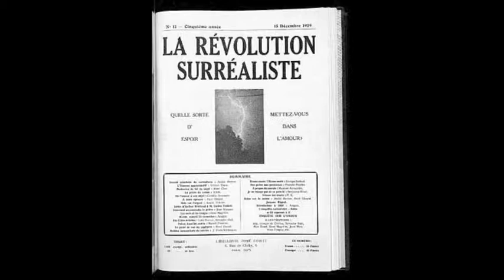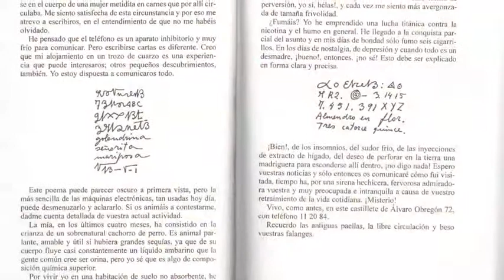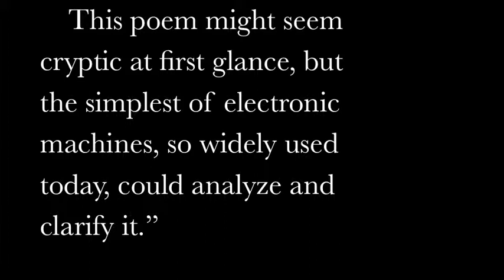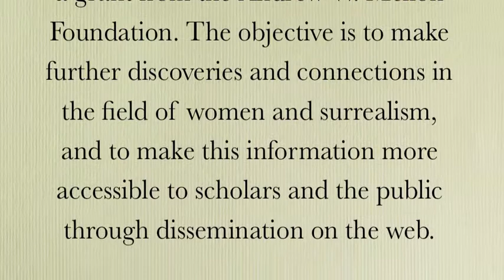Hope College Undergraduate Research: Celebration of Remedios Varo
Experimentation and Transformation: Letters from Surrealist Artist Remedios Varo